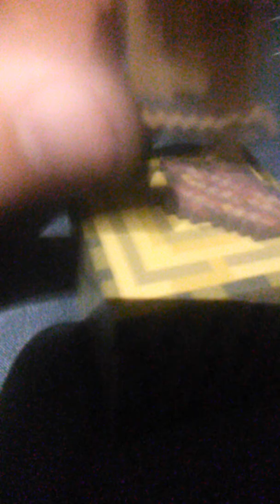Minecraft adventures with Steve get ready for part 2